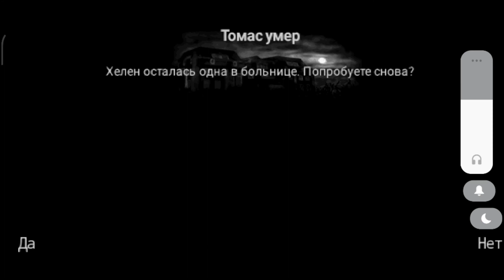Прохождение Darkest Fear (5)